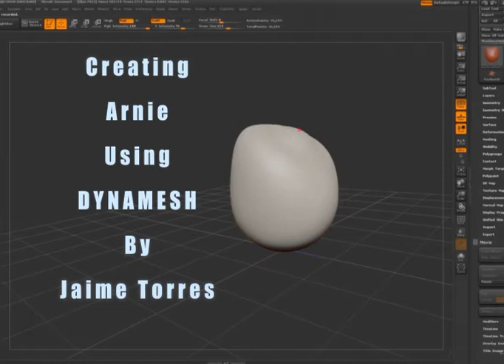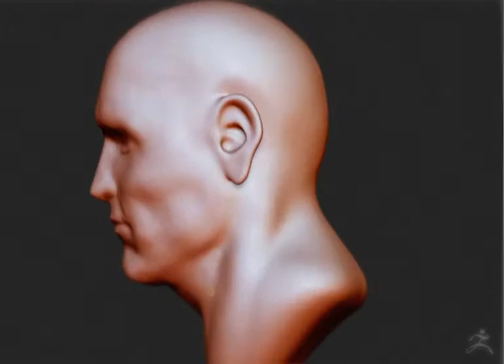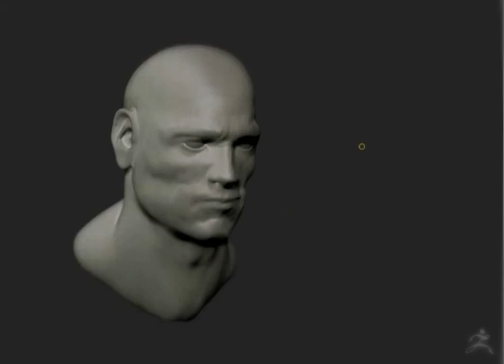DYNAMESH Speed model Arnold - Jaime Torres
This is part one of two.. Speed model of Arnie using Zbrush 4R2.
This program only gets better.  I made this in 3 hours..